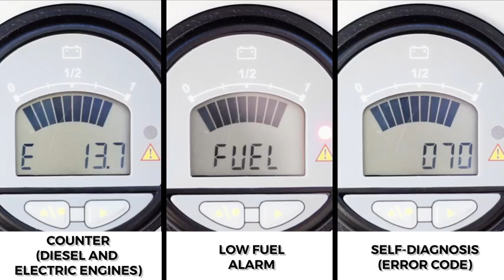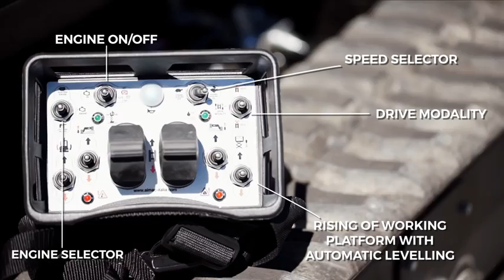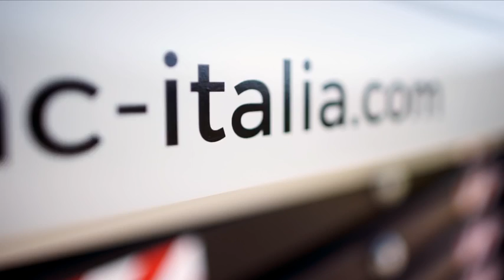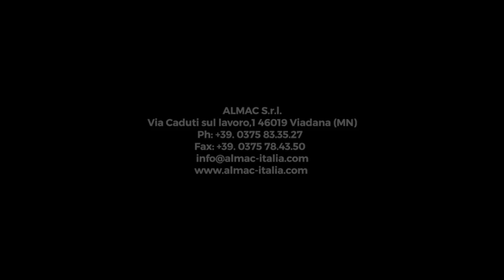Piattaforma Aerea Bilivellante ALMAC BIBI 870BL EVO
Piattaforma Aerea Cingolata Bilivellante ALMAC BIBI 1090BL EVO

Altezza di lavoro: 8 m
Estensione cestello: 1,03 m
Traslazione di traslazione: 7 m
Portata: 250 Kg
Motore Diesel Kubota
Peso complessivo: 2460 Kg

BIBI 1090, scissor cingolato in grado di operare ad altezze di 8 metri. La trazione cingolata permette di superare tutti i limiti della trazione 4X4 garantendo la possibilità di operare in spazi ridotti. Il livellamento automatico della piattaforma, permette di operare con assoluta semplicità e sicurezza anche in condizioni di forte pendenza o terreni accidentati. Il motore diesel bicilindrico Kubota garantisce massime prestazioni e consumo ridotti. Inoltre grazie all'elettropompa di serie può lavorare anche all'interno di edifici senza consumo di carburante.

Macchina dotata di carro bilivellante e del sofisticato ed innovativo sistema di livellamento dinamico.

Contattaci SUBITO!